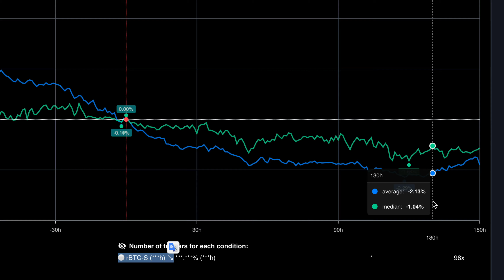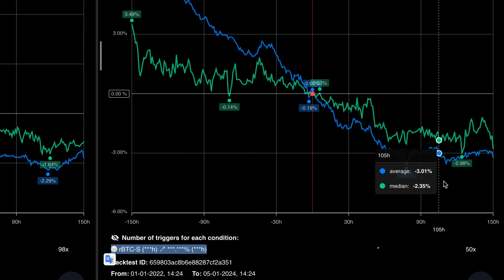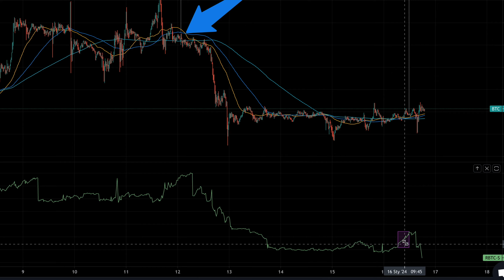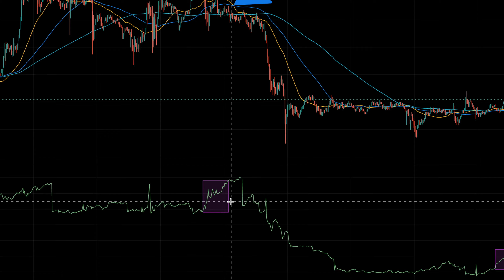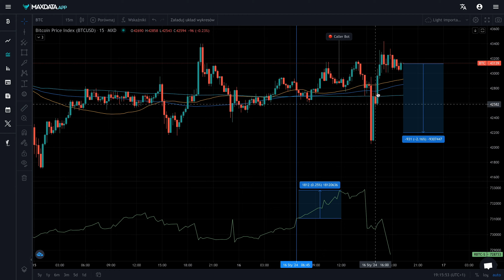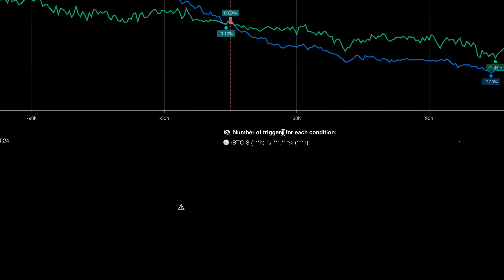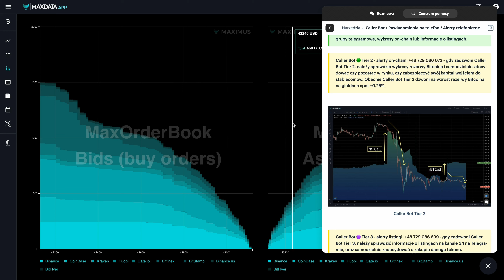Ta informacja o BITCOIN Ci pomoże!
🔹 WymieńBitcoina.pl to ogólnopolska sieć kantorów kryptowalut obsługująca wszystkie wiodące kryptowaluty.

W materiale zawarte jest lokowanie produktu.